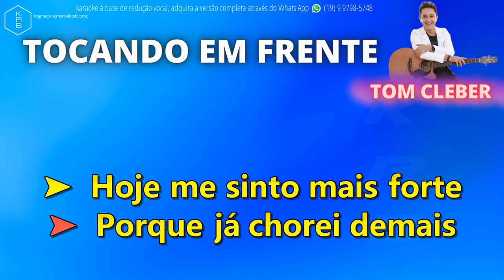TOCANDO EM FRENTE - TOM CLEBER - PLAYBACK DEMONSTRAÇÃO